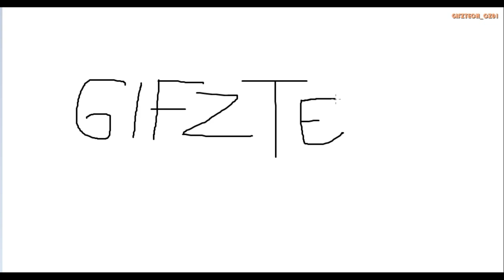Intro Greget Saya Bikin DI Paint - BOSEN INTRO - GFZ Nations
intro made in aink sendiri ;V gereget nya sumpah
bikin pake paint windows kwkwkwk